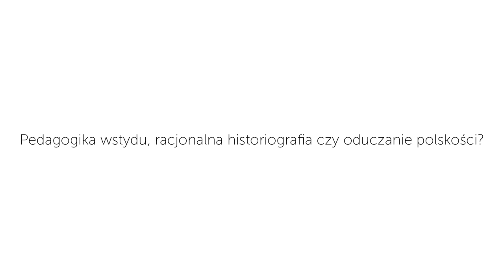Przystanek Historia – cykl Polska na froncie sporów cywilizacyjnych wrzesień 2020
16 września 2020 r. odbyło się spotkanie pt. "Pedagogika wstydu, racjonalna historiografia czy oduczanie polskości?" – z cyklu Polska na froncie sporów cywilizacyjnych.

Gościem dr Barbary Stanisławczyk był Witold Gadowski.